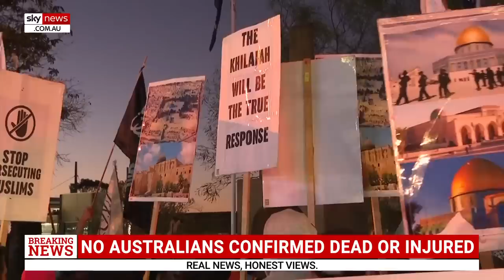'Sheer barbarity': Hamas' attack on Israel is 'beyond belief'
The “sheer barbarity” of Hamas' attack on Israel is “beyond belief”, says Australia/Israel and Jewish Affairs Council Executive Director Dr Colin Rubenstein.

“The shameless brutality against children and women and disabled elderly ladies, deliberately butchering them, humiliating them … and celebrating that," he told Sky News Australia.

“That is a shock, I think, to all Australians, it's particularly painful and shocking to the Jewish world and to the Australian Jewish community in general."

Dr Rubenstein described the extreme actions as a “tipping point”.

“I’m sure to most Australians this is totally unacceptable, depraved butchery – war crimes in the extreme, deliberately attacking and killing civilians.”